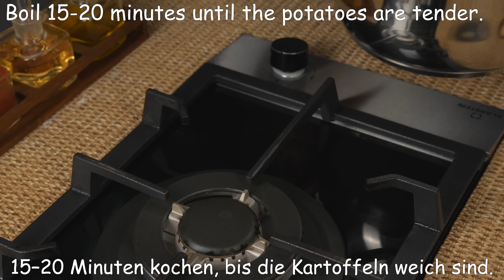Es ist so lecker, mein Oma macht dieses Rezept 2 mal pro Woche! Unglaublich leckeres Rezept!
Es ist so lecker, mein Oma macht dieses Rezept 2 mal pro Woche! Unglaublich leckeres Rezept! Dies ist eines der vielen Rezepte meines Omas, die unsere Familie verehrt. Ich empfehle Ihnen, es zu probieren, weil es unglaublich lecker ist.

6 Hähnchenschenkel.
Pfeffer.
Salz und schwarzer Pfeffer.
4 Esslöffel Olivenöl.
Bei mittlerer Hitze von jeder Seite 4-5 Minuten goldbraun braten.
2 Zwiebeln.
Fügen Sie 1 Flasche Bier (11 oz / 320 ml) hinzu.
40 Minuten bei schwacher Hitze mit Deckel kochen.
5-6 Kartoffeln.
4 Tassen Wasser.
1,5 Teelöffel Salz.
15–20 Minuten kochen, bis die Kartoffeln weich sind.
Seien Sie vorsichtig, wenn Sie die Garzeit überschreiten, werden sie zu weich.
Den Deckel abnehmen und weitere 10 Minuten ohne Deckel garen. 2 zarter Knoblauch (optional).
Salz und Olivenöl.
Vielen Dank fürs Ansehen und Kommentieren meiner Videos!
Es macht mir wirklich Spaß, eure Kommentare zu lesen und darauf zu antworten, normalerweise zu gut!😊

Untertitel sind in allen Sprachen verfügbar. DU KANN UNTERTITEL AKTIVIEREN, indem du auf den Text [cc] in der oberen rechten Ecke und die drei Punkte in der oberen rechten Ecke des Videos klickst.Klicke auf Untertitel und wähle deine Sprache aus.
Bewerte das Video! 👍 Das ist wichtig für mich und für die Entwicklung des Kanals!
SCHREIBE EINEN KOMMENTAR, sie zu lesen, ermutigt mich sehr und ich verbringe jeden Tag etwas Zeit damit, dir zu antworten!! Ich werde sehr glücklich sein!
Schalten Sie den Klingelton ein, um über neue Videos informiert zu bleiben! Vielen Dank für das Ansehen meiner Videos und Bewertungen! Wir kochen gemeinsam für die Menschen, die wir lieben!